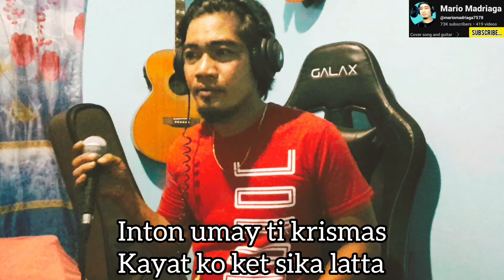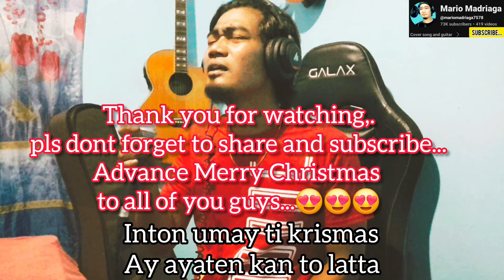"INTON UMAY TI KRISMAS" - [ SA PASKONG DARATING ILOKANO VERSION ] MARK MADRIAGA COVER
CTTO...